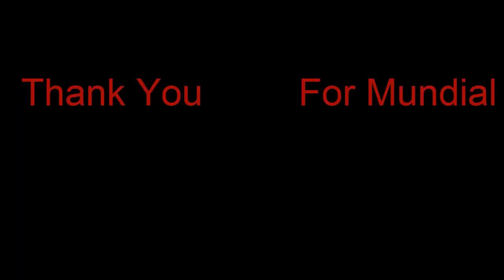James Rodriguez King of Mundial 2014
Song :
Tobu - Seven
Margaret - Start a Fire :3